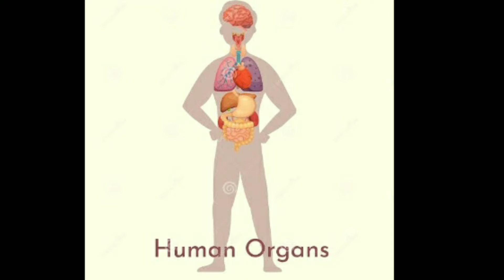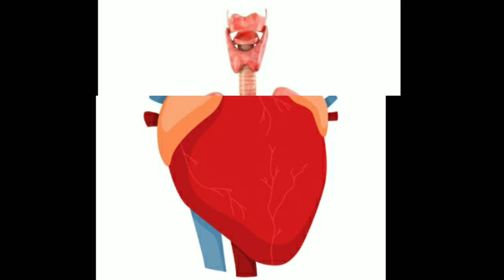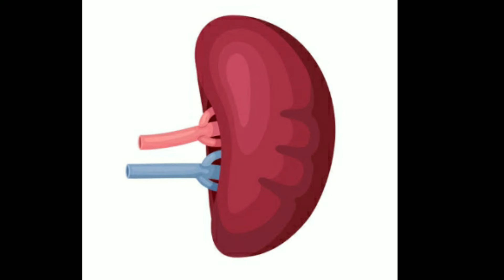LEARNING ABOUT INTERNAL ORGANS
Internal Organs of Our Body, evs, cbse class 4